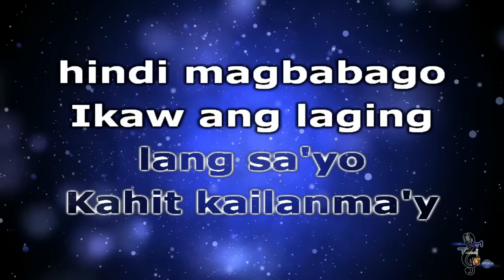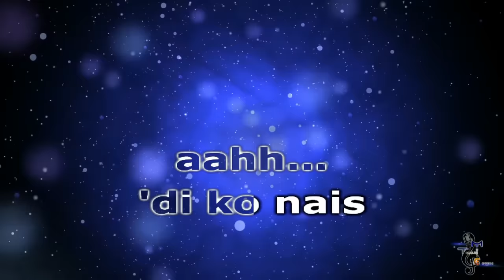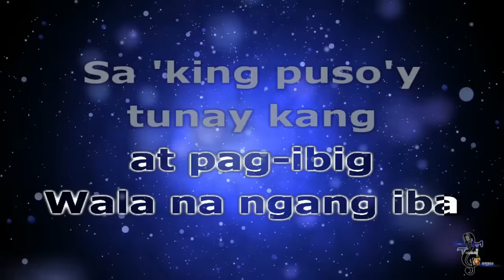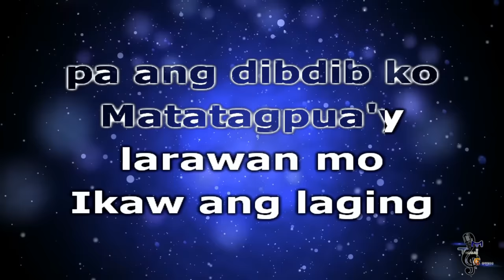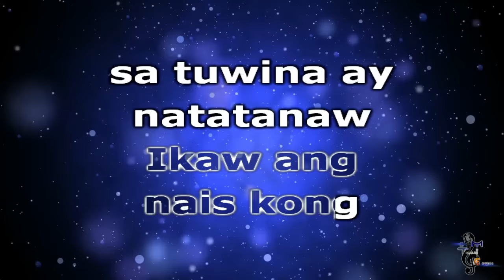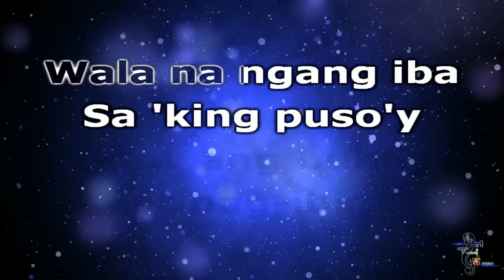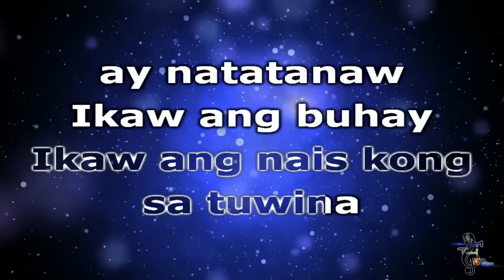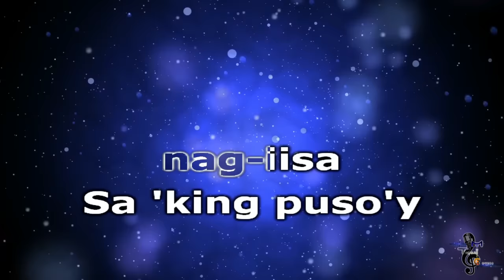Rachelle Ann Go - Sa Aking Puso KARAOKE